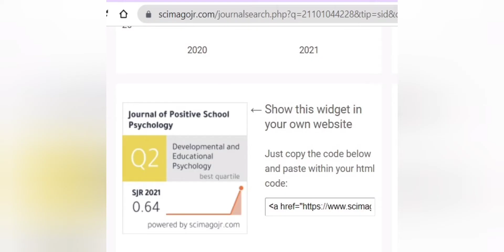ResearchSCAM! |Journal of Positive School Psychology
This video is up to make you aware about the cloned journal how we find for you. Wherever you want to get the paper published, Authenticate the information fully before you make a decision.